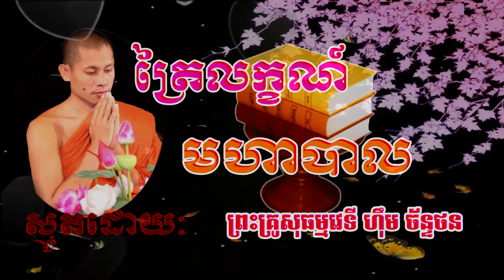ស្មូត _ ត្រៃលក្ខណ៍មហាបាល _ ត្រៃលក្ខណ៍ _ ភិក្ខុ ហ៊ឹមច័ន្ទថន _ ស្មូតខ្មែរ _ Smot Khmer 2017 _ Smot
Make by: Dhamma Movie !